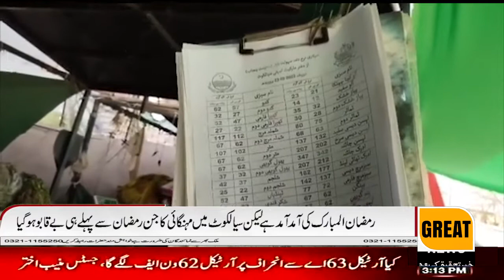Ramadan is coming, but inflation in Sialkot got out of control before Ramadan